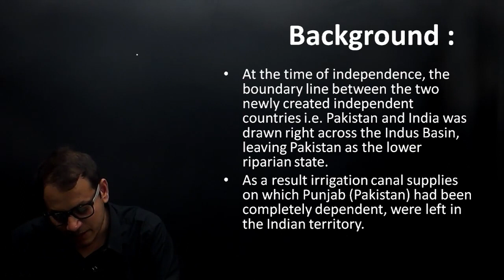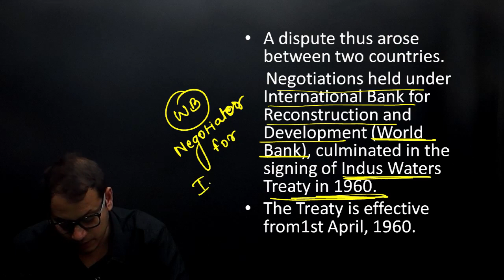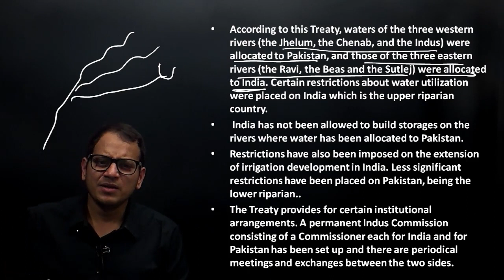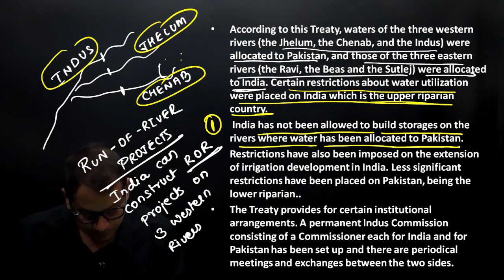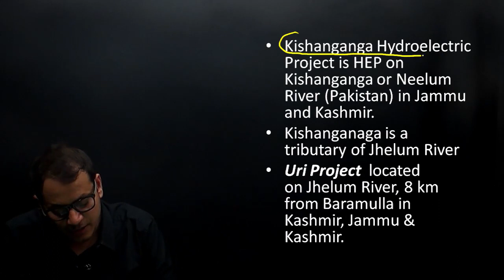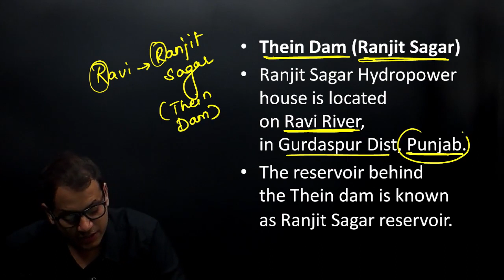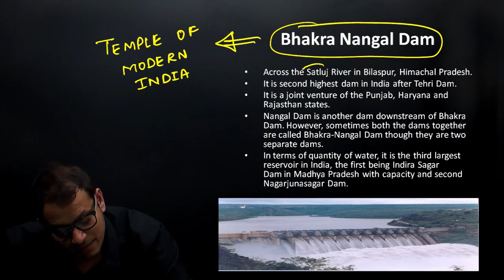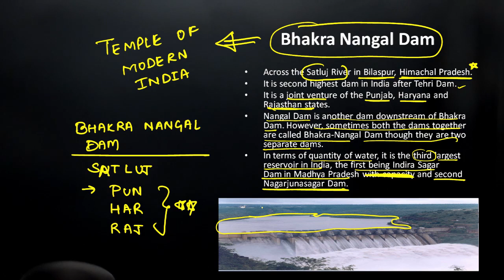Indus Water Treaty